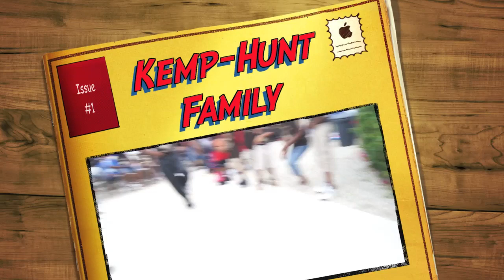Kemp Hunt Family Reunion